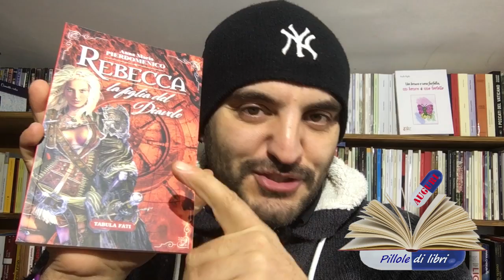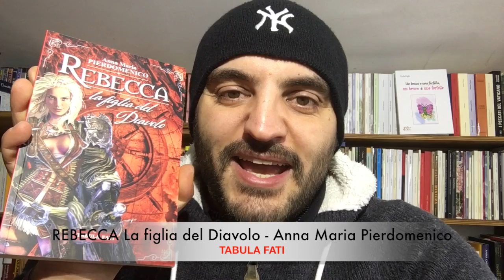Pillola Anna Maria Pierdomenico